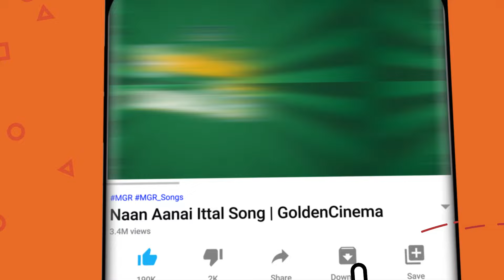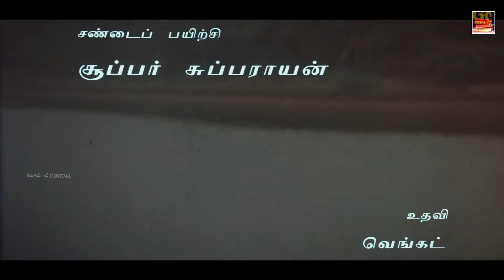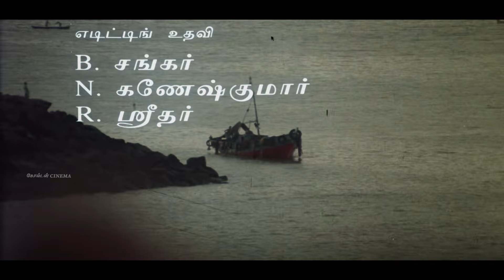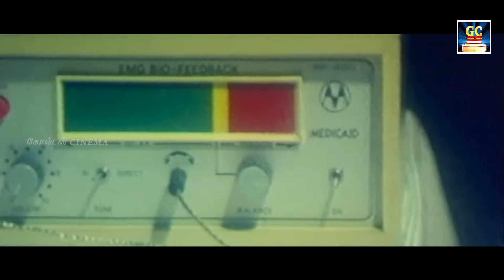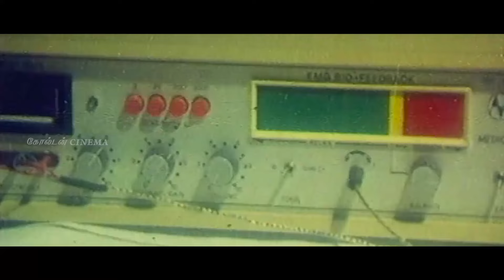கவலைமறக்க தனிமையில் கேட்டிடும் இசைஞானி இளையராஜா சோக பாடல்கள் | Ilayaraja Soga Padalgal | HD Songs.